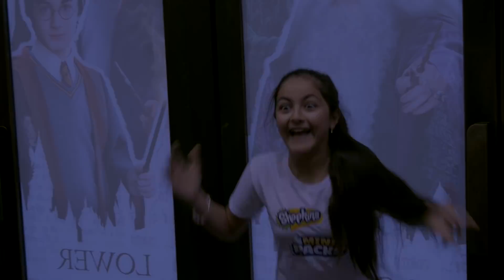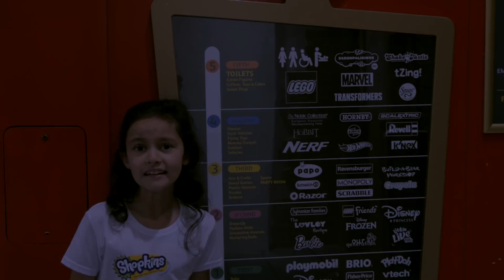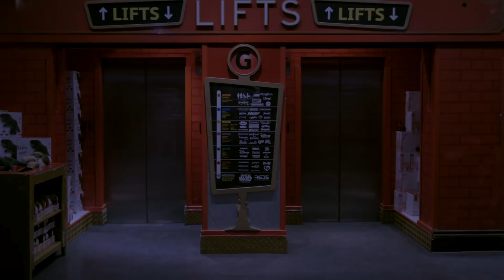24 HOUR CHALLENGE IN HAMLEY'S !! FUNNY SKIT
Clara & Elena love their new Shopkins Mini Packs but they need a Toy Supermarket to put the Mini packs in. They end up in Hamley's Toy store. But what happens in the Toy store???

In the Magic Wardrobe Episode 5, Clara & Elena spend 24 hours in Hamley's. Thanks to all our cupcakesquad who came to say Hello!! Love our fans 💕💕💕
Elena & Clara are playing with the Shopkins Mini packs. They have the Bakery mini packs, the Sweet treats, the pantry, the frozen, the Take out mini packs and more and the Shopkins shopping trolley. All they are missing is the World's Tinest Supermarket. But does it exist and where will they find it? Clara knows that the Magic wardrobe will help but who knows where it will take them. In a poof they are in a toy store thats not open yet. Elena discovers that it's Hamley's Toy Store in London but with 5 floors where could the World's tiniest supermarket be? Its not easy not least when a security guard notices in the store when its closed. Will he catch them before they accomplish they mission and adventure? Will they get caught by the toy Store security? Watch to see what happens?

Kids this was a fun skit which our parents filmed with the permission of Hamley's Toy Store Manager. Always go to the Toy Store with your parents.

CupcakeSurpriseToys is a fun, kid friendly channel. We love all kinds of toys and creating funny, wholesome, happy videos for the whole family to enjoy! Our Mom and Dad helped us set-up our channel and moderate it.

💕 Elena  & Clara 💕

Music
1. Youtube